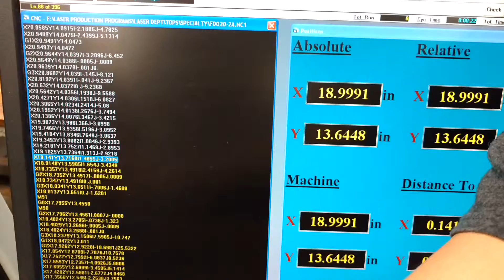Taylor University #1 laser etching